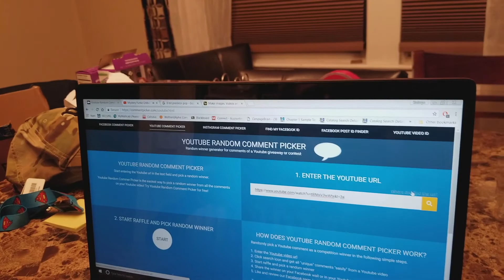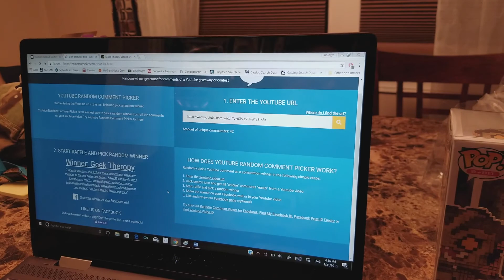GIVEAWAY #2 WINNER 8 BIT PREDATOR!!!!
We unveil who has won our second GIVEAWAY for the 8 Bit Predator Pop!!!